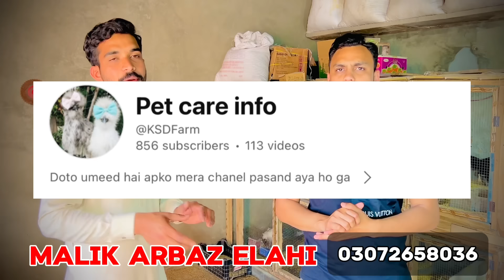Business ideas | business idea at home in pakistan 2024 | low investment business idea